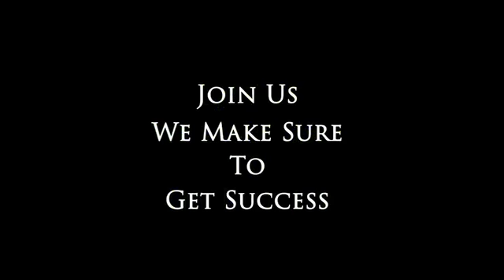Triangle Erudite Classes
Tuition center for classes 1 to 12